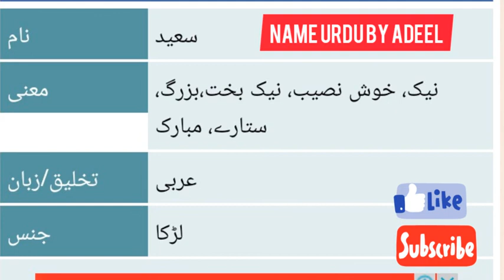Saeed Name Meaning | Saeed Name Meaning In Urdu | Saeed Naam ka matlab kyi hota hai |saeed whatsapp